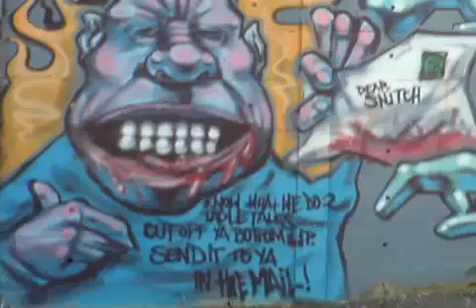Modacalle Graffitis geniales 2.mp4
Graffitis geniales del mundo.
Modacalle.com - Porque tu mente no tiene limite.